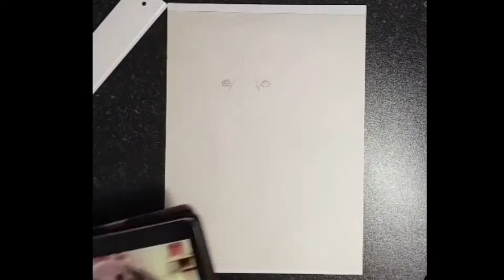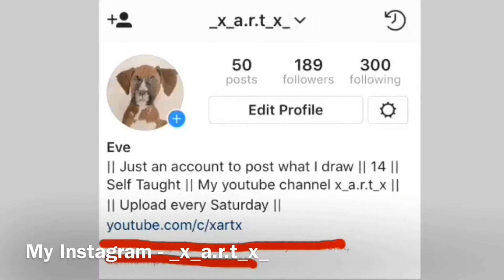Drawing a springer spaniel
Shout out:
elliehayward_